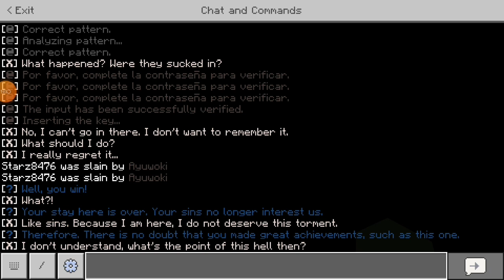Ayuwoki - Minecraft PE Horror Map (Part 3 Final)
Hello guys I am continuing on "Ayuwoki" Minecraft Horror Map. This is the part 3 of this video guys. So it's the final video of it. In the next video I may play "Cursed Legacy" Minecraft Horror Map from Samed1717.